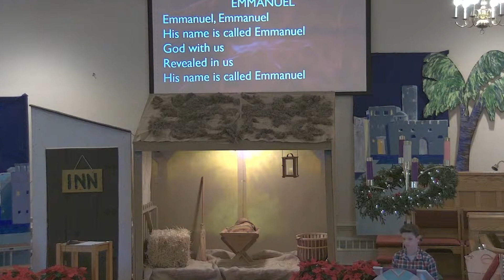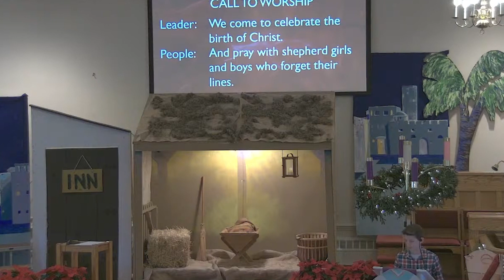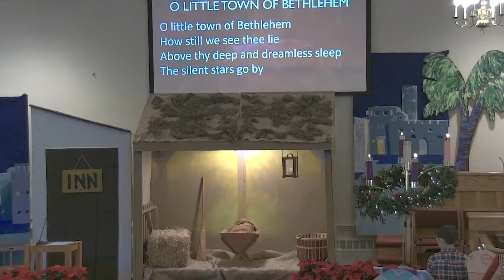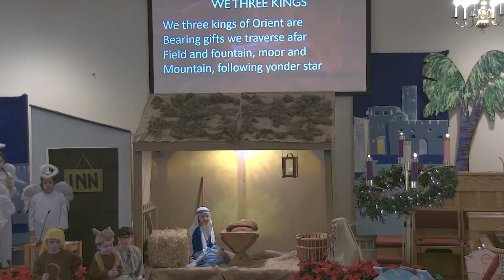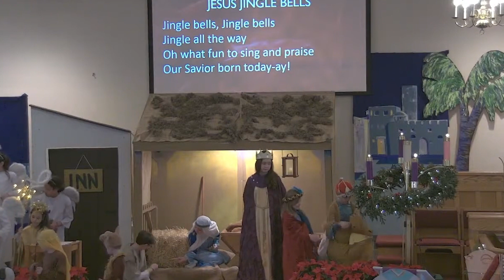North Reading Union Congregational Church Services 12/17/23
To learn more about North Reading Union Congregational Church in North Reading, MA at their